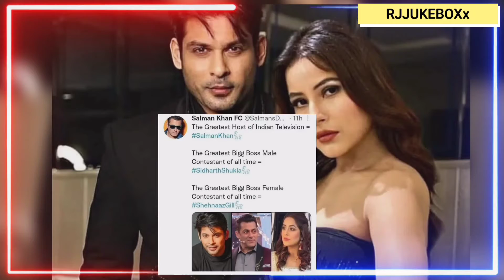Shenaazgill And Sidharth Shukla Real G.O.A.T 👑👑 best male and female BB